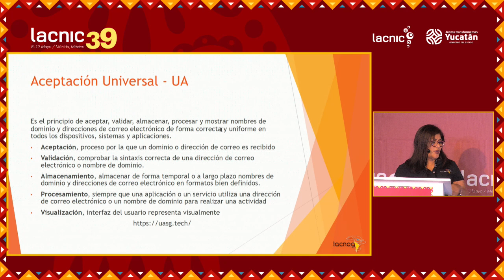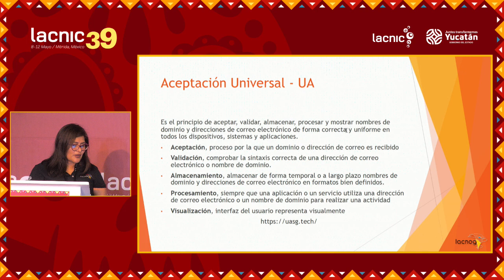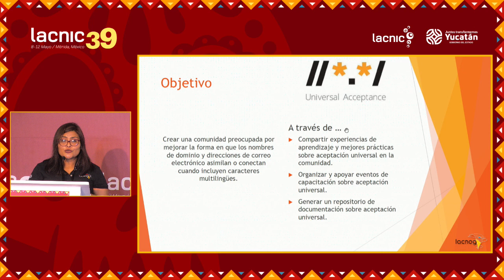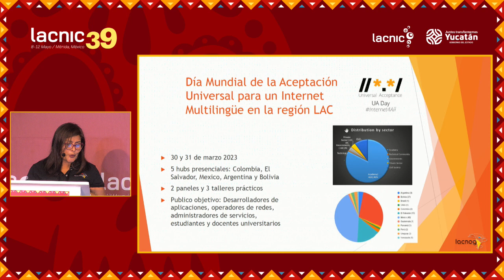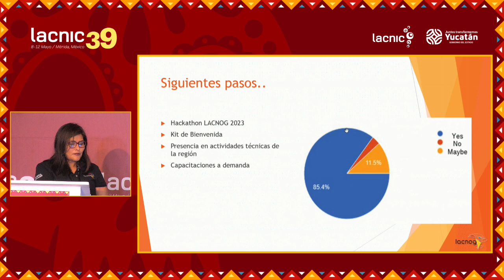Reporte de grupos de trabajo LACNOG parte 3